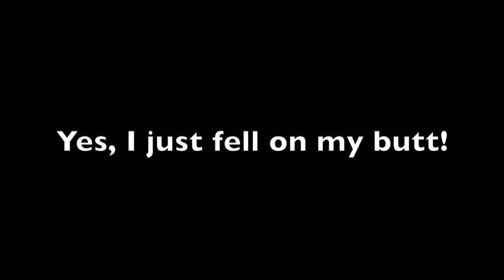Fly fishing BEAVER CREEK Maryland V.2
In this video, I fished Beaver Creek in Maryland again. It was a soggy morning with rain off and on - the water levels were up but it was still very clear water. I caught around 10 wild Brown Trout and one wild rainbow, all on a little micro streamer. Two of the Brown Trout I caught were around twelve to thirteen inches which are pretty nice sized wild browns. I was mostly dead drifting my streamer through the faster water, then imparting a little action when I was fishing slower water. I used my nymphing rod because it is a ten footer so I can reach a little further and it also has amazing hook setting ability. If you have any ideas you would like me to make a video about, leave them down in the comments.

Date Fished - July 31, 2020

Euro/tightline rod - 10ft 3wt Syndicate
Reel - Lamson Water Works Speedster
Line - Cortland Competition series DT .022

Flies

Jigged micro streamer in olive
Jigged micro streamer in black and tan

Music